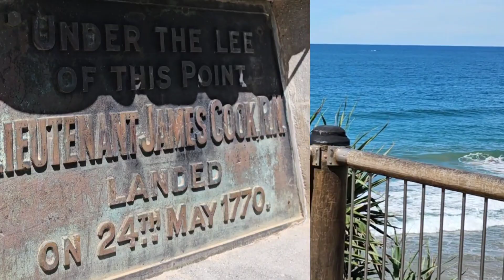seventeen seventeen.. Beautiful place